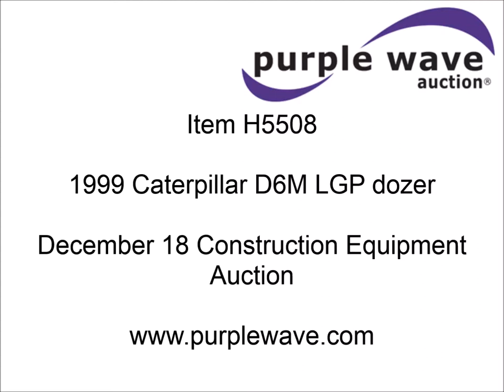1999 Caterpillar D6M LGP dozer for sale | sold at auction December 18, 2014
1999 Caterpillar D6M LGP dozer
1,822 hours on meter
Caterpillar 3116 6.6L six cylinder diesel engine
140 HP
Serial 4TF31970
Powershift transmission
3F-3R gears
AC and heat
Enclosed cab
Suspension seat
Engine enclosures
Fingertip steering controls
160"W x 40"H dozer face
8" extension
Rear pin hitch
Chrome exhaust stack
Eight bottom rollers
33.5"W single grouser track pads
37,402 lbs. base operating weight
Serial 4JN01697

It was located in Overbrook, OK, and we sold it to the highest bidder for $63,800.